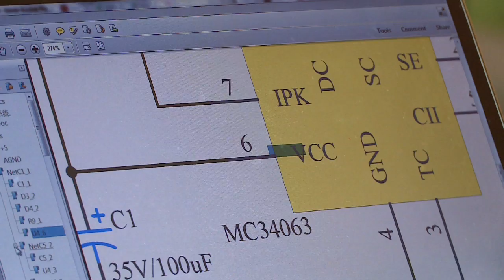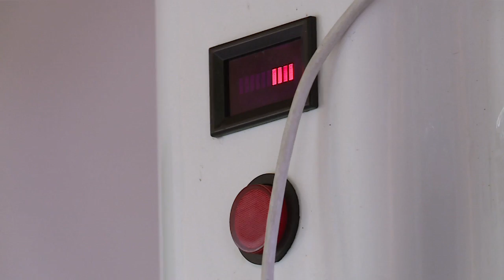Innovate Africa - ARED Solar Kiosks - Al Jazeera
Produced by Briteside Television for Al Jazeera.

Director - Daniel Rutland Manners
Camera - Giampiero Gandolfo / Daniel Rutland Manners
Editor - Sarah Deseta

Henri Nyakarundi is a Rwandan who left his country to study, with one idea in mind - to come home with the skill and expertise to create business opportunities for other Rwandans. He has designed a small, solar-powered kiosk which can be towed by a bicycle to the required destination. It is able to charge a variety of mobile phones for a very small charge. He has also created a business model for people eager to own a kiosk. For a small investment, owners have an instant business. He is currently developing a range of lights and other solar powered products that will be available for sale at the kiosks.